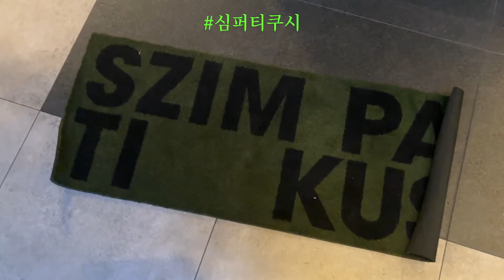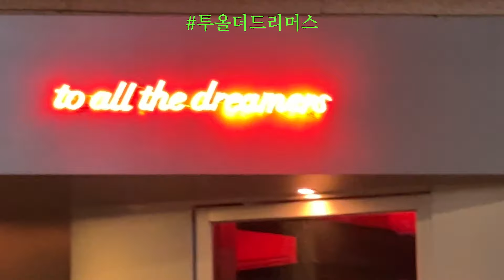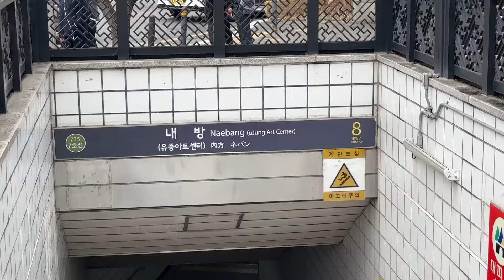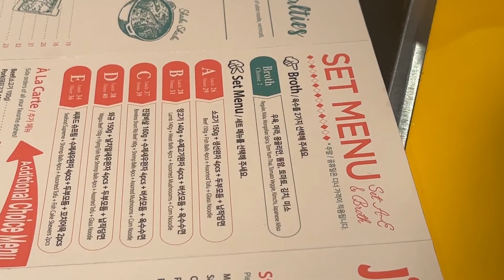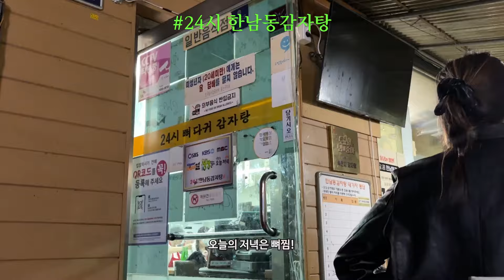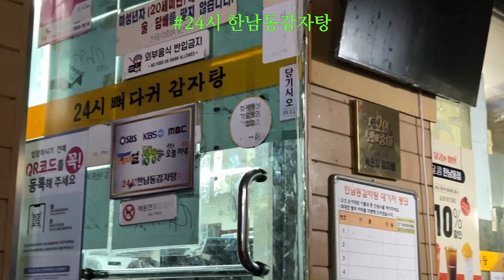VLOG 4월 생일자 등장✨ 나의 봄 데일리룩.. 인생 첫 훠거, 반포 한강 피크닉, 내방역 오리에, 오오티디 브이로그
이 영상은 라보에이치와 꼬달리의 부분광고를 포함합니다.

라보에이치
라보에이치 두피강화클리닉 헤어라인 앰플 탈모증상완화

꼬달리 코리아
비노퍼펙트 래디언스 세럼

OOTD VLOG
day 1
outer/ lafudge woman
top/ uur
pants/ noirer for women
shoes/ murow
bag/ munier

day2
outer/ notia
top X
pants/ veil
shoes/ honsby
bag/ forsen

day3
outer/ majournee
top/ verbe

day4
outer/ illigo
top/ etmon
pants/ millowomen

day5
outer/ addoff
top/ somsoc
pants/ tmaker

과거 광고 진행 및 브랜드에서 금전적 대가 없이 보내주신 제품이 포함되어 있습니다.